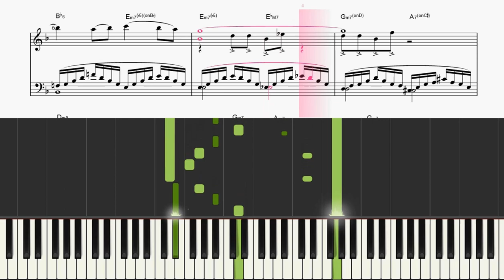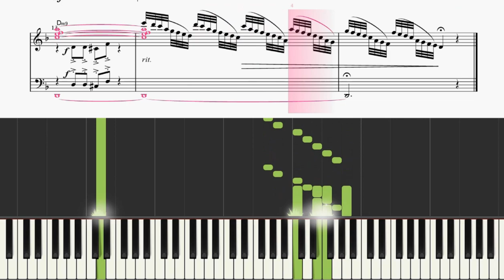【Piano】Dragon Quest 10 Blessing of Anluceaアンルシアの恵み